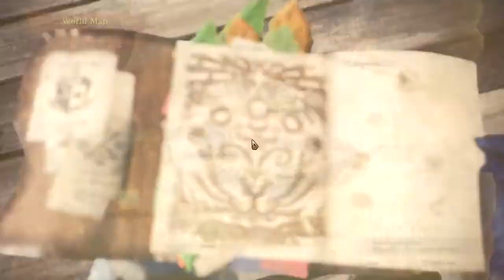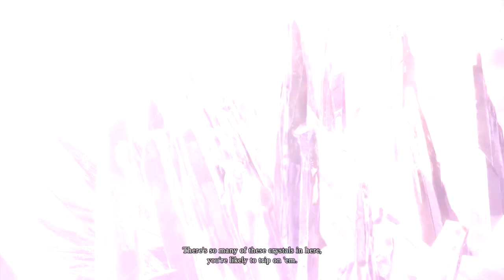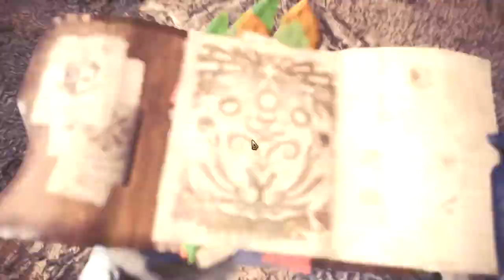Monster Hunter World #8 - Exploring the Elder's Recess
Monster Hunter! One of my favourite game franchises. So lets go out and take down some monsters.